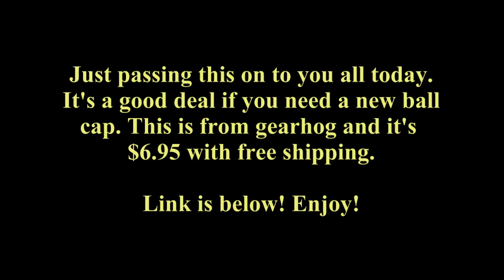Gearhog deal of the Day for Monday - Brand new Mossy Oak Hunting Ball cap $6.95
This is a good deal. Would make some great birthday or christmas presents. This is the gearhog deal of the day. Usually only lasts 24 hours so grab them while you can